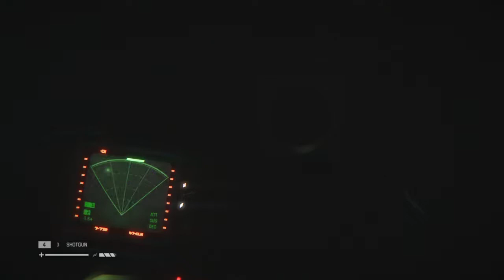Alien Isolation Gameplay: Handsome Angel: Chapter 56 : Capitulo 56: "Lorenz Systech Spire"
Alien Isolation Gameplay: Handsome Angel: Chapter 56: Capitulo 56:
Xbox One.

-Feliz Jugando!
-Evacuate Station!!!
-Find Alternate Route to Spaceflight Terminal.
-QUE PELIGROSO!!